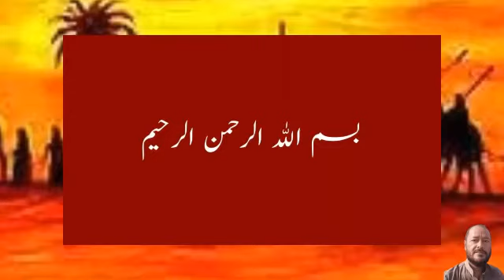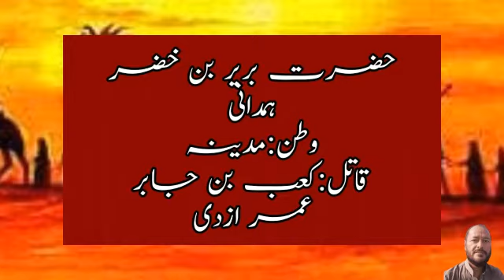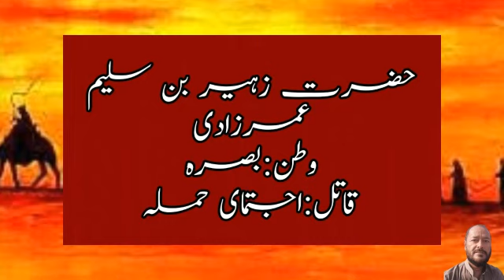72 shuhada e karbala aur un k qatleen ke naam || asghar ali baltistani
72 shuhada e karbala aur un k qatleen ke  naam